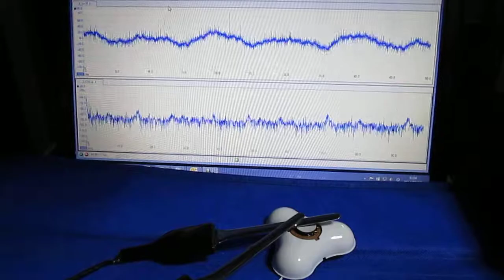オリジナル超音波（プローブ製作・調整）システム ultrasonic-labo